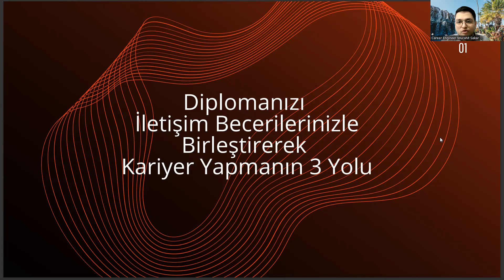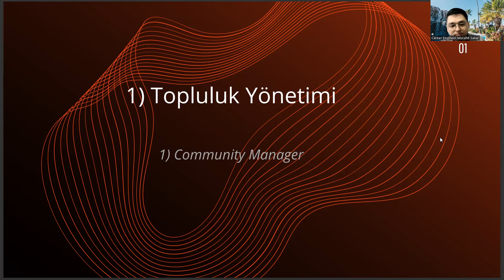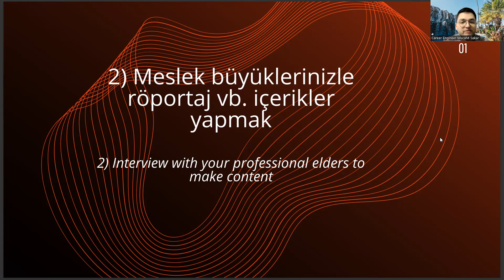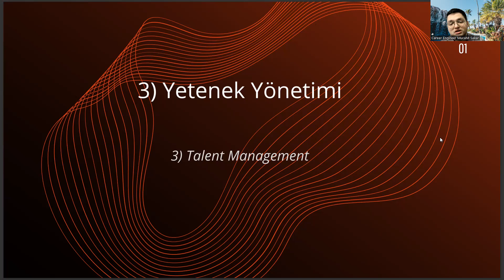Lojistik Yönetimi Diplomanızı İletişim Becerilerinizle Birleştirerek Kariyer Yapmanın 3 Yolu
yönetim bilişim sistemleri ne iş yapar,
uluslararası ticaret ve lojistik ne iş yapar,
ösym,
lojistik taban puanları,,
lojistik yönetimi taban puanları,
lojistik yönetimi nedir,
lojistik nedir,
uluslararası ticaret,
uluslararası ticaret ve lojistik,
lojistik bölümü,,
lojistik yönetimi bölümü,
uluslararası ticaret ve lojistik yönetimi,
lojistik yönetimi ne iş yapar,
lojistik ne iş yapar,
işletme yönetimi,,
sağlık yönetimi,
lojistik dersleri,
lojistik yönetimi dersleri,
uluslararası lojistik taban puanları,,
lojistik bölümü nedir,
istanbul üniversitesi lojistik yönetimi,
havacılık yönetimi,
uluslararası ticaret ve lojistik taban puanları,
lojistik yönetimi maaş,
bilgi yönetimi,
uluslararası ilişkiler,
lojistik yönetimi sıralama,
uluslararası ticaret ve finansman,
yerel yönetimler,
denizcilik işletmeleri yönetimi,
psikoloji taban puanları,
ösym tercih kılavuzu,
antropoloji nedir,
coğrafi bilgi sistemleri,
lojistik bölümü dersleri,
insan kaynakları yönetimi,,
ösym,
lojistik taban puanları,,
lojistik yönetimi nedir,
lojistik nedir,
uluslararası ticaret,
lojistik bölümü,,
lojistik yönetimi bölümü,
işletme yönetimi,,
sağlık yönetimi,
lojistik dersleri,
lojistik yönetimi dersleri,
lojistik bölümü nedir,
havacılık yönetimi,
lojistik yönetimi maaş,
bilgi yönetimi,
uluslararası ilişkiler,
lojistik yönetimi sıralama,
yerel yönetimler,
denizcilik işletmeleri yönetimi,
psikoloji taban puanları,
ösym tercih kılavuzu,
antropoloji nedir,
coğrafi bilgi sistemleri,
bilgi ve belge yönetimi,
rekreasyon nedir,
dış ticaret bölümü nedir,
sağlık kurumları işletmeciliği,
işletme yönetimi dersleri,
bilgisayar programcılığı,
turizm işletmeciliği nedir,
sosyal hizmetler bölümü,uluslararası ticaret ve lojistik taban puanları 2022,
lojistik bölümü dersleri,
insan kaynakları yönetimi,,
ösym,
lojistik taban puanları,,
lojistik yönetimi nedir,
lojistik nedir,
uluslararası ticaret,
lojistik bölümü,,
lojistik yönetimi bölümü,
işletme yönetimi,,
sağlık yönetimi,
lojistik dersleri,
lojistik yönetimi dersleri,
lojistik bölümü nedir,
havacılık yönetimi,
lojistik yönetimi maaş,
bilgi yönetimi,
uluslararası ilişkiler,
lojistik yönetimi sıralama,
yerel yönetimler,
denizcilik işletmeleri yönetimi,
psikoloji taban puanları,
ösym tercih kılavuzu,
antropoloji nedir,
coğrafi bilgi sistemleri,
rekreasyon nedir,
sağlık kurumları işletmeciliği,
işletme yönetimi dersleri,

bilgisayar programcılığı,
turizm işletmeciliği nedir,
lojistik bölümü dersleri,
insan kaynakları yönetimi,,
ösym,
lojistik taban puanları,,
lojistik yönetimi nedir,
lojistik nedir,
uluslararası ticaret,
lojistik bölümü,,
lojistik yönetimi bölümü,
işletme yönetimi,,
sağlık yönetimi,
lojistik dersleri,
lojistik yönetimi dersleri,
lojistik bölümü nedir,
havacılık yönetimi,
lojistik yönetimi maaş,
bilgi yönetimi,
uluslararası ilişkiler,
lojistik yönetimi sıralama,
yerel yönetimler,
denizcilik işletmeleri yönetimi,